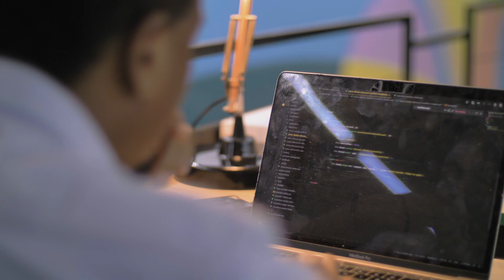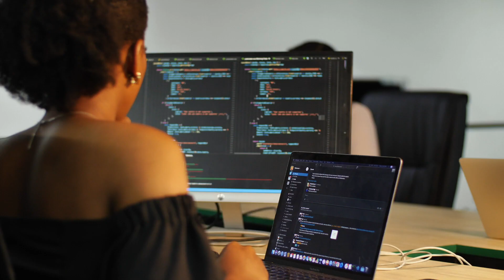Watch Rockstar Wavers discuss how to be an Engineer at Flutterwave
Anjola says it feels fulfilling! As a woman in tech, Vanessa and Anjola are all happy to be a source of inspiration to every other woman out there.

Do you want to build the future of payments in Africa and other emerging markets?